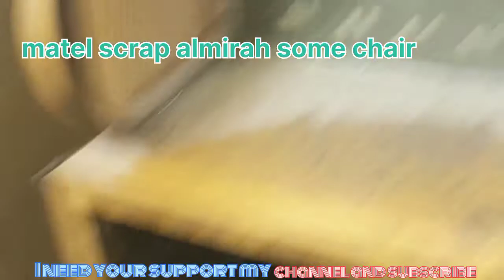Metal scrap business in india😱🙏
How can you earn in IRON business?இரும்பு தொழில் வெற்றியா ??
type of scrap | जाने स्क्रैप के प्रकार | scrapprice today | scrap price list 2022 | lohe ka
Auction Scrap in India | Scrap Auctionin India
METAL SCRAP BUSINESS IN INDIA. howto start scrap business @metalscrapindia
One Full Container Packaging and Export
Process to USA
Scrap Export Import Business - Profit,Insight, Frauds, Market & Growth ?

h e enterprise scrap vlogs

All types scrap business
All types scrap metal
 Copper scrap business in india
 Export scrap metal
 Mstc auction scrap
 copper recycling business
 copper scrap
 export
 puneet kumar nigam
 recycling, recycling business
 scrap
 scrap business
 scrap business investment
 scrap business licence
scrap business profit margin
 scrap business startup
 scrap metal
 scrap metal business plan
 scrapping, small business
scrap business profit margin in india
business idea